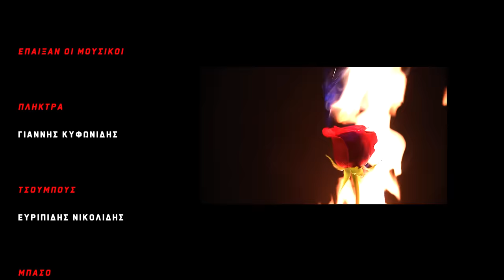Στέργιος Λυμπέρης - Κόκκινο Πανί | Official Music Video (HD)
Στίχοι:

Την καρδιά μου έριξα
Μες' στα δυο σου χέρια
Κι άναψα στο δρόμο μου
Και της γης τ' αστέρια
Σφράγισες τον έρωτα
Πάνω στο κορμί μου
Μου ‘δωσες και σου ‘δωσα
Όλη τη ζωή μου

Τώρα σαν τσιγάρο καις
Και σβήνεις απ’ την σκέψη μου το χθες
Φίλα με και μην μιλάς
Να μην τέλειωνε για μας
Απόψε το ταξίδι που με πας

Και μιλάμε για νύχτες τρελές
Που ζαλίζουνε
Ξεμυαλίζουνε
Και δεν ξέρω γιατί στο φιλί σου
Η λογική μου εκεί τελειώνει

Που ζαλίζουνε
Ξεμυαλίζουνε
Κόκκινο πανί ο έρωτας σου
Που με λιώνει

Άπλωσα τις νύχτες μου
Μες' τα όνειρα σου
Κι οι στιγμές μου καίγονται
Απ' τον έρωτα σου
Βράδια αξημέρωτα
Βράδια μεθυσμένα
Τώρα όλα είσαι εσύ
Όλα είσαι για μένα

Που ζαλίζουνε
Ξεμυαλίζουνε

Που ζαλίζουνε
Ξεμυαλίζουνε
Που με λιώνει

Που ζαλίζουνε
Ξεμυαλίζουνε

Που ζαλίζουνε
Ξεμυαλίζουνε
Που με λιώνει

Μου είχες πει κάποτε
Πως δεν υπάρχει για πάντα
Το πάντα κρατάει μόνο μια στιγμή
Τώρα ήρθε η στιγμή να νιώσεις τον πόνο
Για πάντα

Που ζαλίζουνε
Ξεμυαλίζουνε

Που ζαλίζουνε
Ξεμυαλίζουνε
Που με λιώνει

Στέργιος Λυμπέρης – Κόκκινο Πανί
Μουσική: Γιάννης Κυφωνίδης
Στίχοι: Ζωή Γρυπάρη

Credits:

Σκηνοθεσία: Χρήστος Ράντου & Στέργιος Λυμπέρης
Visual Effects & Edit: Νίκος Πασχαλίδης
Casting Director: Ζωή Λυμπέρη
Creative Direction: Έλενα Κόμοβα
Διευθηνση Φωτογραφίας:  Θάνασης Γάτος
Make Up: Zωή Λυμπέρη
Styling: Φιλίτσα Νικολαϊδη
Hair Stylists: Ramy Fares & Iann Grekas
Playback: Νάσος Φίλος

Συμμετέχουν: Ελισσαβετ Παπακωνσταντίνου
                          Κωνσταντίνος Ταταλιάς
                          Βασίλης Παπαϊωανου
                          Κωνσταντίνος Αργυριάδης
                          Έλενα Κόμοβα

Επίσημοι Χορηγοί:  BY LIBERIS ATHENS
                                   Fashion.gr
                                  A&N Exports

Η ηχογράφηση και το Master έγινε στα Studios Bk
Υπεύθυνος Παραγωγής: Γιάννης Κυφωνιδης

Έπαιξαν οι μουσικοί:
Πλήκτρα: Γιάννης Κυφωνιδης
Τσουμπούς: Ευριπιδης Νικολίδης
Μπάσο: Alex Papakonstantinou
Drums: Κώστας Λασκαράκης
Φωνητικά: Γιάννης Κυφωνίδης

Ευχαριστούμε θερμά:
Ξενοφώντας Λαβίδας
Πηνελόπη Δάφνη
Μάρα Μαργιόλη Boutique

Catering: passaggio.gr
                  Το πικάντικο

Stergios Liberis - Kokkino Pani  | Official Music Video (HD)